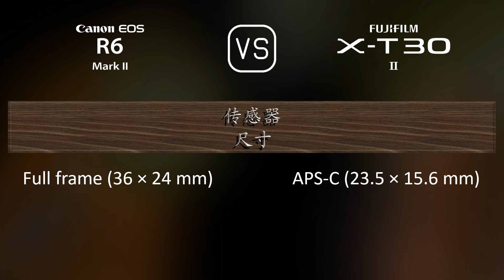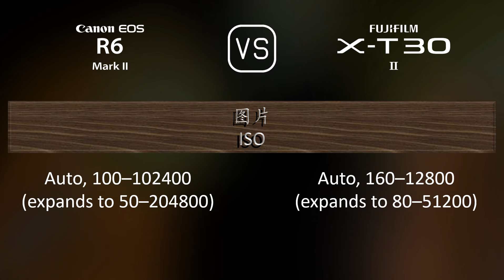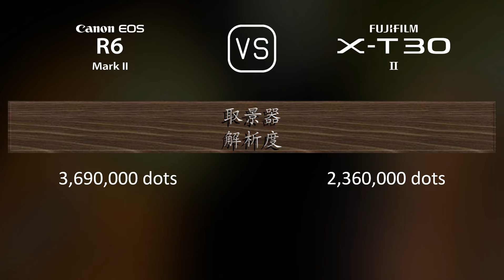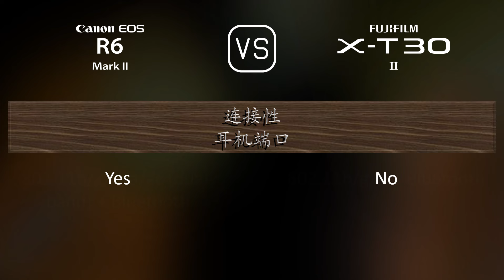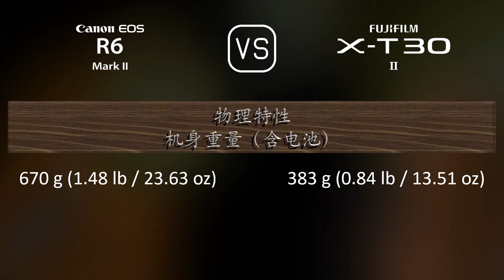Canon EOS R6 Mark II 与 Fujifilm X-T30 II 的规格比较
本视频是 Canon EOS R6 Mark II 与 Fujifilm X-T30 II 的功能概述和规格比较 (comparison of specifications)，希望对您有所启发。感谢您的支持。

00:25 推出
00:33 机身
00:40 传感器
01:01 图片
01:16 光学与对焦
01:41 屏幕
01:58 取景器
02:13 摄影功能
03:06 录像功能
03:20 贮存
03:24 连接性
03:49 物理特性
04:07 杂项